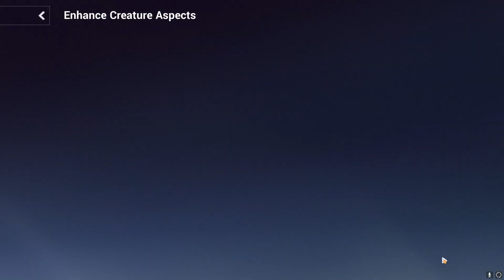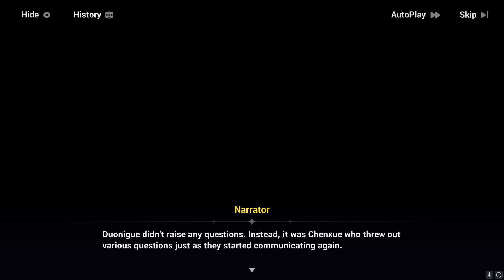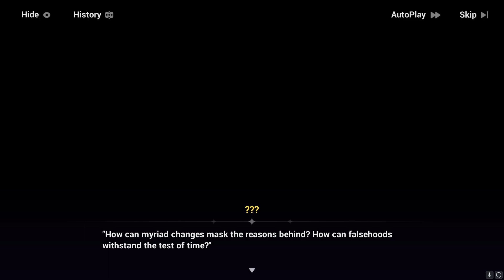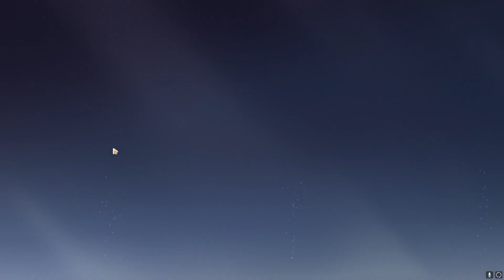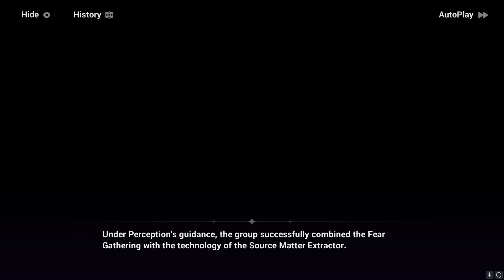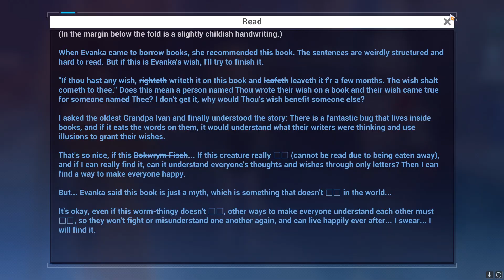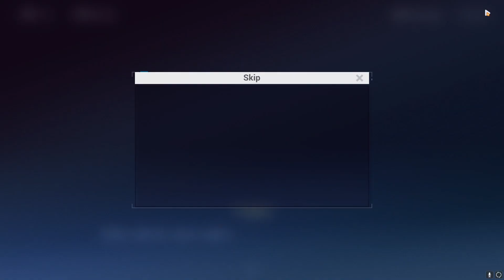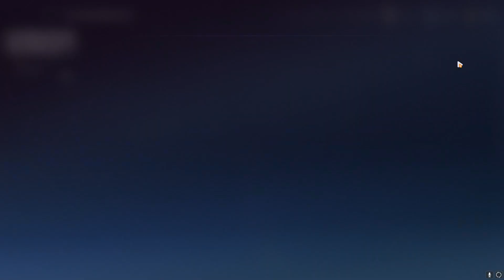The Land of Shadows! Honkai Impact 3rd Pt2 EP3 05/28/2024